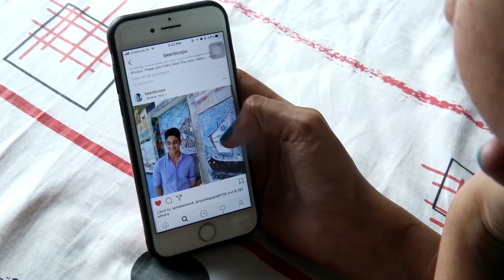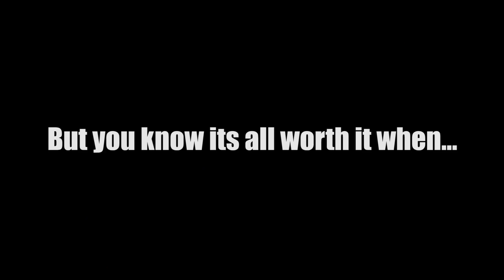Stages of A Relationship ft Beer Biceps | MostlySane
Hey dumdums this was a fun video to shoot, a big shout out to Ranveer for being so awesome! Here are the stages of a relationship

602, Crest Mukta, Off Veera Desai Road, Above Hard Rock Cafe, Fun Cinema Lane, near Yash Raj Studio, Andheri West, Mumbai, Maharashtra 400053